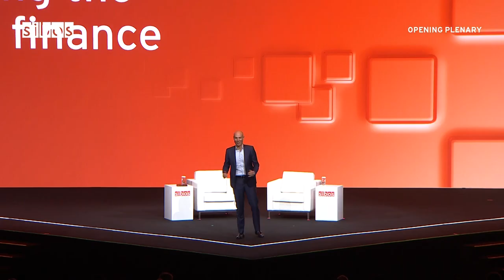Sibos 2024 Opening Plenary: Javier Pérez-Tasso in conversation with Bill Winters | Swift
Working together to connect a fast-evolving financial ecosystem for the benefit of all was a key focus at Sibos 2024. In the Opening Plenary, Swift CEO Javier Pérez-Tasso sat down with Bill Winters, Group Chief Executive of Standard Chartered, to discuss trends in global trade, innovation and the role of Swift in connecting a fragmenting landscape.